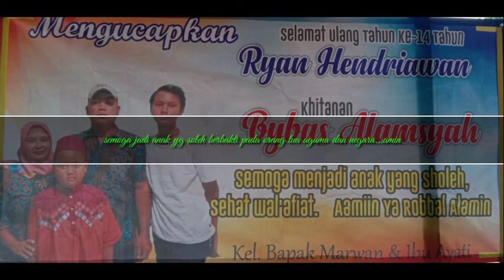acara khitanan bybas dan milad ryan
resepsi khitanan bybas dan milad ryan